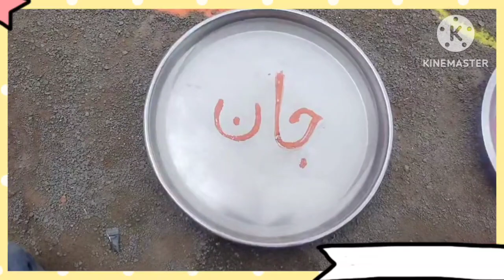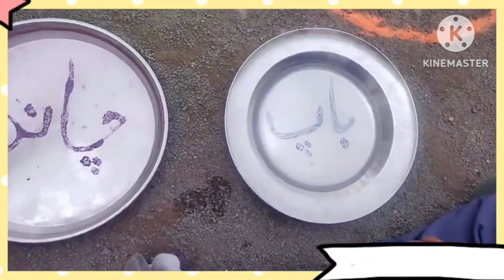Underwater in rangoli Urdu words/ पानी के नीचे रंगोली से उर्दू शब्द# उर्दू वाचन अभियान اردو مطالعہ